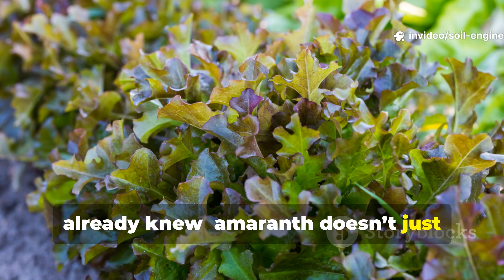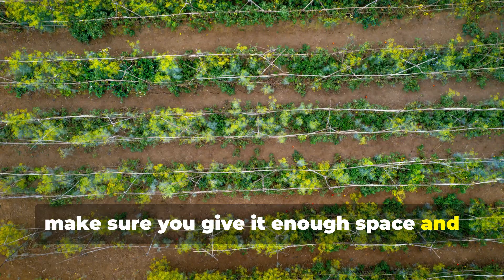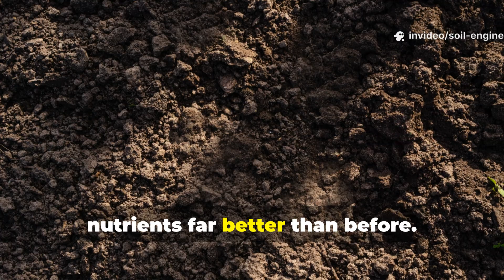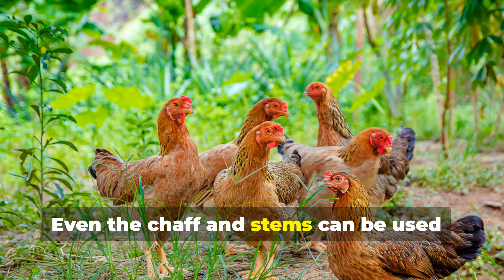🌾 The Forgotten Supercrop That Beat Corn — And Could Save Our Planet’s Future!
What if the key to future food security isn’t hidden in a lab — but buried in our past? In this video, we uncover the forgotten supercrop that once outsmarted corn — amaranth — and why it might be the single most important plant for the future of soil health, sustainable gardening, and self-sufficient living.

In this episode, we dive deep into how ancient civilizations used amaranth to feed millions without chemical fertilizers or irrigation systems — and how you can bring it back to your modern garden. Learn the exact ratios for planting, soil preparation, and composting, discover its soil-repairing power, and see why this one crop can thrive where corn fails.

You’ll learn:
– How to grow amaranth for food, soil restoration, and feed
– Why amaranth’s root system rebuilds depleted land naturally
– How its grain outperforms corn and quinoa nutritionally
– The secret to making your garden drought-proof using ancient techniques
– How to use amaranth leaves, seeds, and stalks for maximum yield and zero waste

This is not theory — it’s a real-world, regenerative gardening guide from the SIOL ENGINEER channel, made for growers who want results, not hype. Whether you’re a backyard gardener, a homesteader, or a soil builder, this forgotten plant could transform how you grow food forever.

👉 Watch now and see why amaranth is being called the miracle crop for a changing world.
👉 Share this with a gardener who believes in growing smarter, not harder.